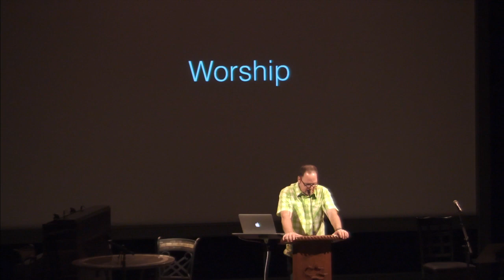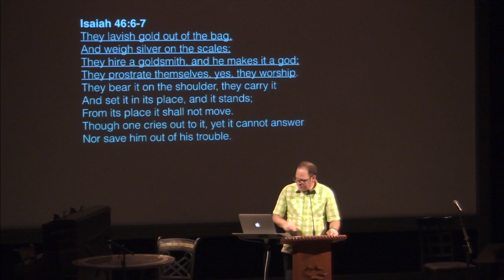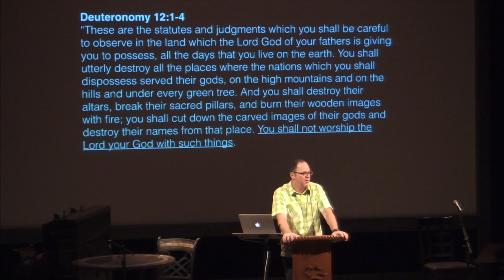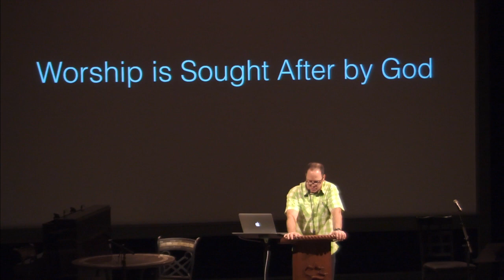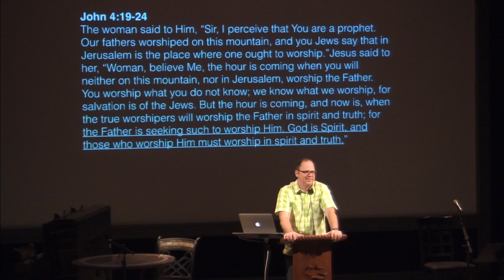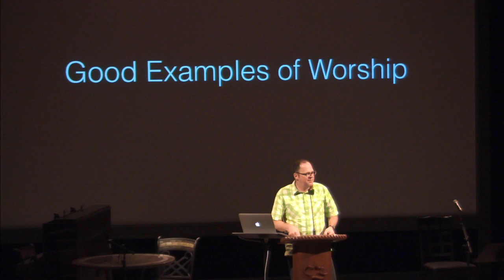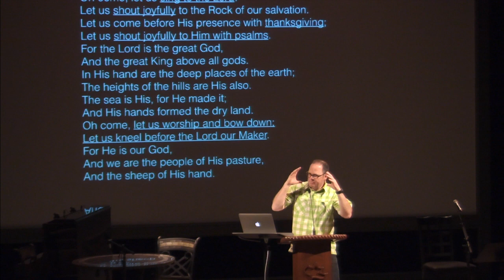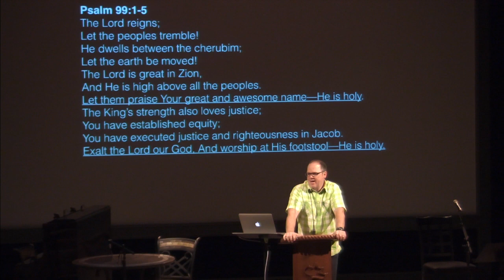Seeking God - Worship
March 11, 2015 - Wednesday
Bible teaching by Darin Devore
Calvary Chapel Laguna Creek